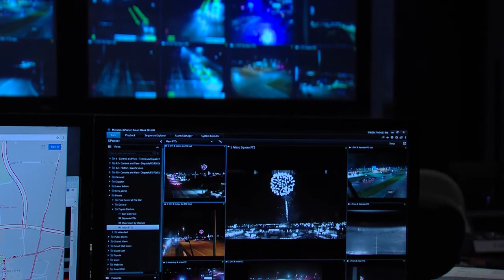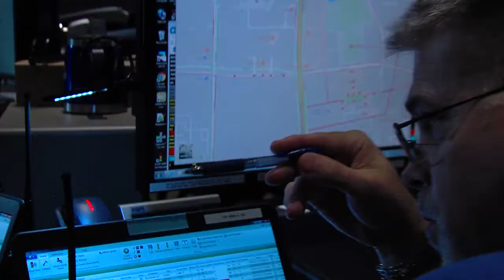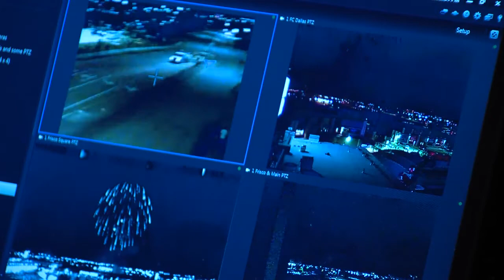Day 90: Engineering Event Traffic - 100 Days of Progress in Motion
During events, Frisco’s traffic engineers have eyes on the road. Learn more about the tools they use in 100 Days of Progress in Motion, Day 90.